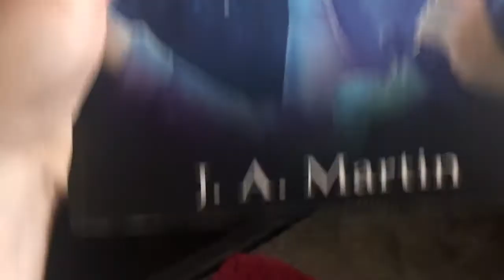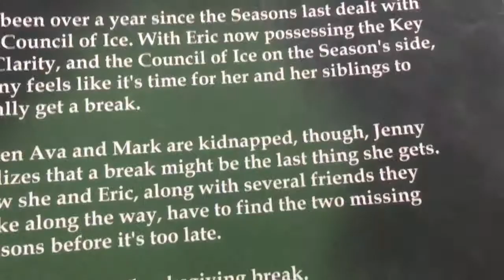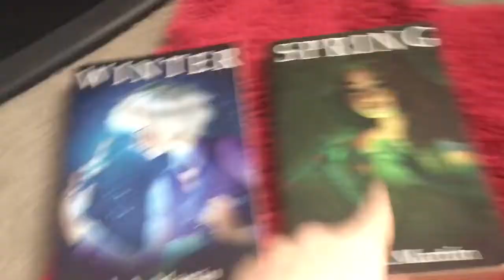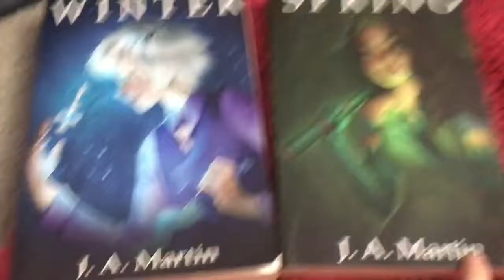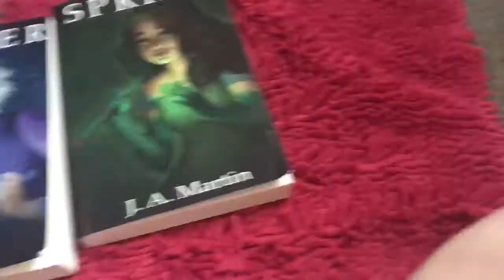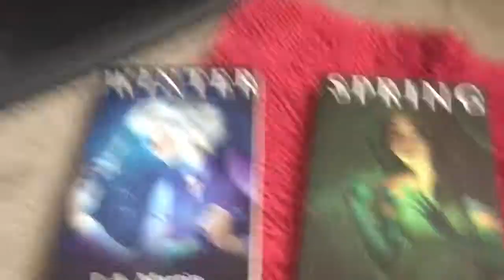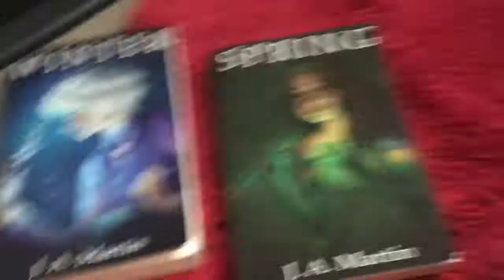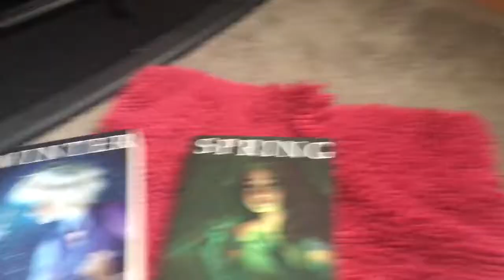Let’s talk about spring: Book Review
If you have not read or seen my review of the book winter go back and read this before you watch this video because there will be spoilers for that in this video and also light spoilers for spring so I recommend reading that before you come here. Thanks guys